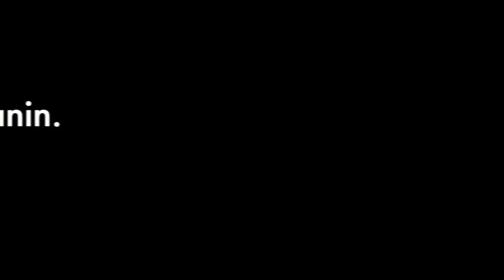Xabier Saldias, Hernanin (Hernani, 2017-06-17)